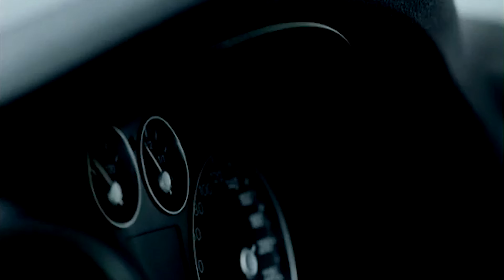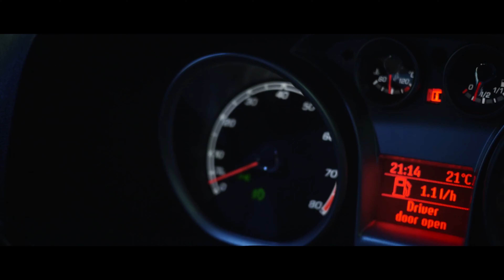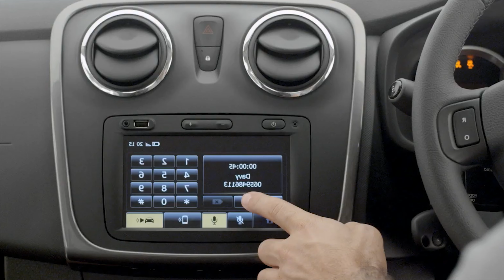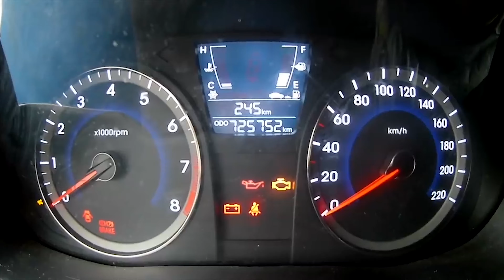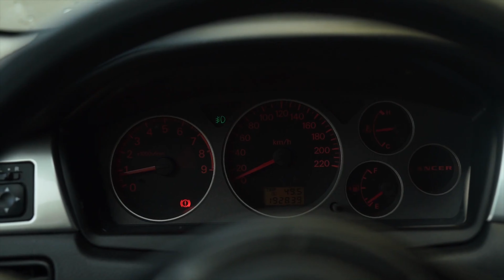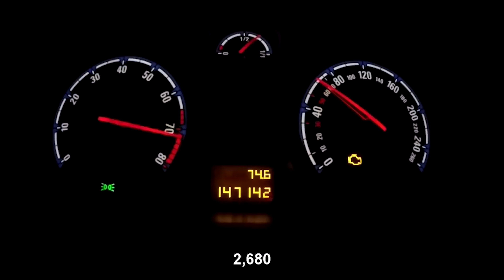Что купить вместо приоры?